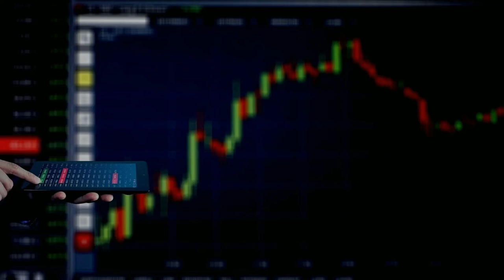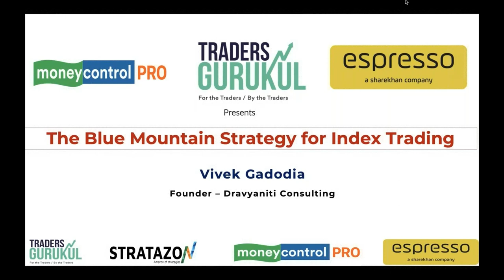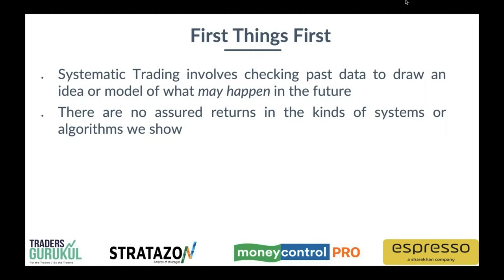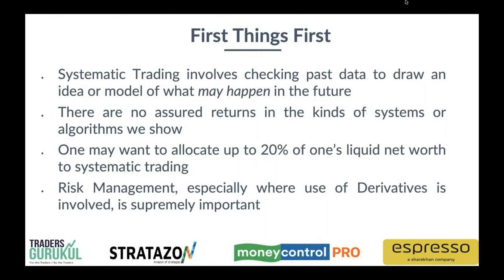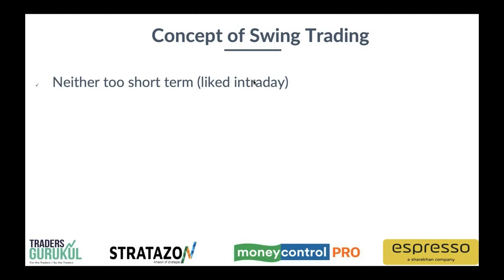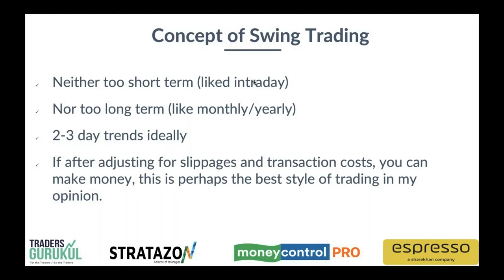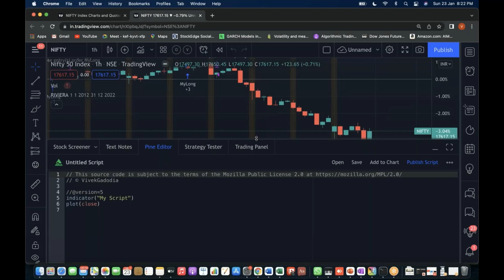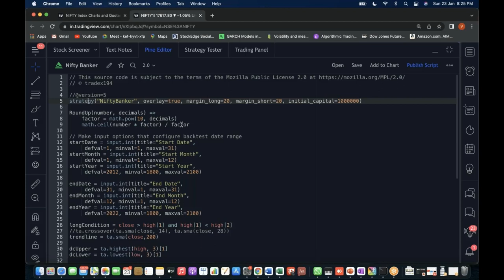Blue Mountain Strategy for Index Trading by Vivek Gadodia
The Indexes are driven by a few stocks which have heavy weights. These stocks drive the major returns of the indices, but they also have their share of volatility. Our strategy aims to capture the upsides of these stocks while at the same time minimize downsides by appropriate hedges. Rather than purely looking at Returns, Risk-Adjusted returns is how we believe a strategy or investment may be evaluated

Agenda:
1. Selection of components
2. Entry Rules
3. Exit Rules
4. Building the Hedges
5. Analysing the performance
We bring India's most talented and qualified speakers / trainers to empower you with advanced financial knowledge.

Designed for Retail Traders
Retail traders are the key focus. Every aspect is exclusively conceptualized, designed and developed with retail traders in mind.

Authentic products & services
All products & services offered at Traders Gurukul are validated, reviewed and verified with best efforts.
Why retail traders like Gurukul?
Complex financial concepts simplified
Everything under one roof
Put your learning into practice
All featured products are reviewed